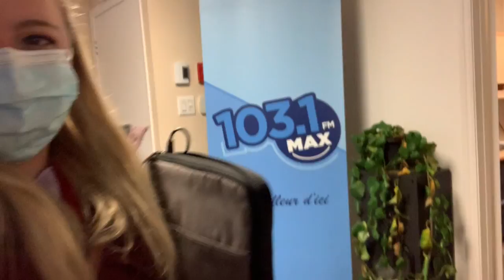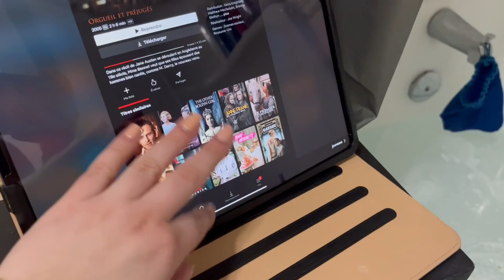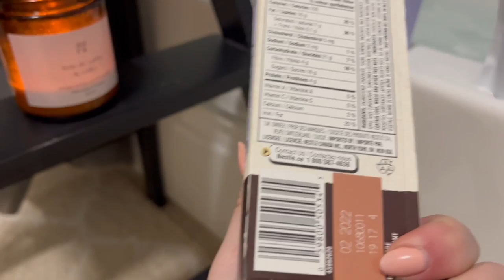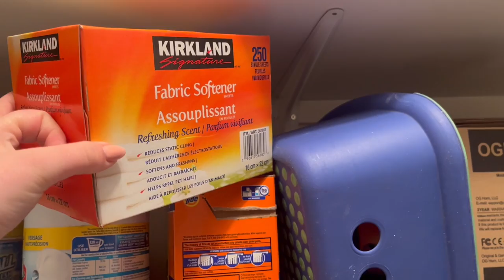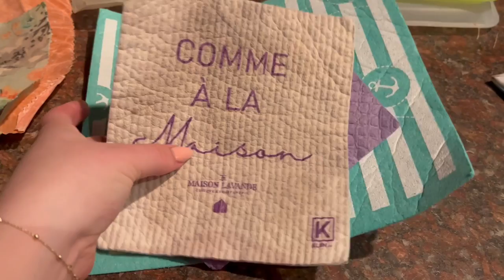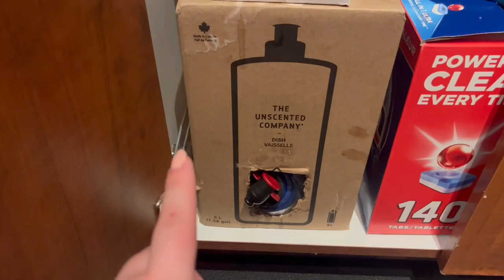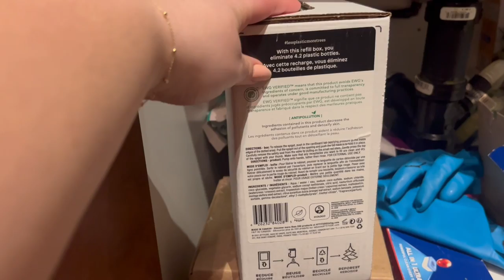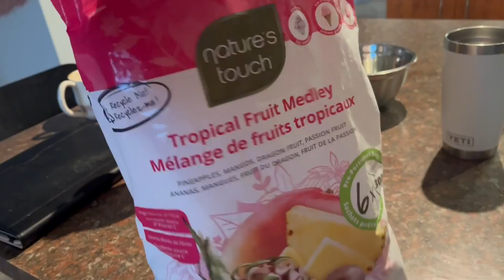mes produit ÉCOLOS, unboxing KÉRASTASE & on jase || C'est Miriam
Salut tout le monde ! Très heureuse de vous revenir comme à chaque samedi avec vous. J'ai décidé de vous présentez tout es articles écologiques qui se trouvent dans ma maison. Sans oublié l'ouverture d'un colis que j'ai acheté chez Kérastase pour leur nouvelle bouteille rechargeable. Bonne vidéo :)